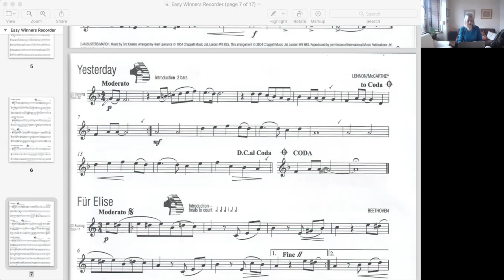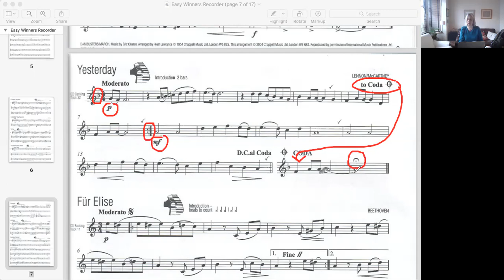Yesterday from Easy Winners for Recorder